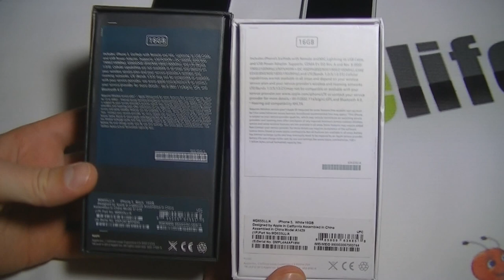Apple iPhone 5 Refurbished обзор смартфона из Китая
Купить Apple iPhone 5 Refurbished из Китая можно в нашем магазине. Мы продаем рефурбишед оригинальный 5тый айфон с гарантией в Украине. Модель оригинальная, новая, приходят они в запакованных оригинальных коробках в полиэтилене. Обзор этот снимается для того, чтобы вы точно понимали, что именно вы хотите купить у нас в магазине. Apple iPhone 5 Refurbished из Китая - будет лучшим имиджевым приобретением, цена которого почти в 2 раза ниже, чем в больших магазинах конкурентов.